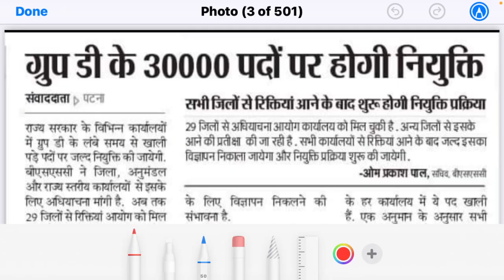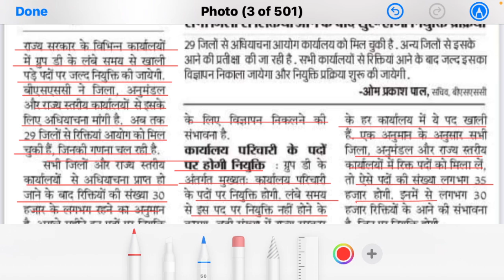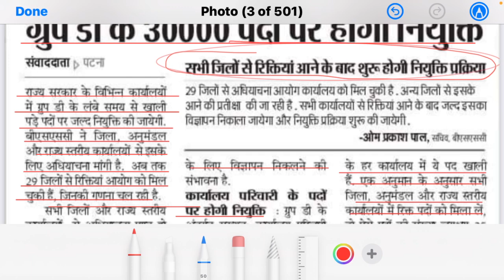Bihar Group D 30000 Vacancy 2021 // बिहार में ग्रुप डी के 30000 पदों पर बहाली 2021 // 10th Pass